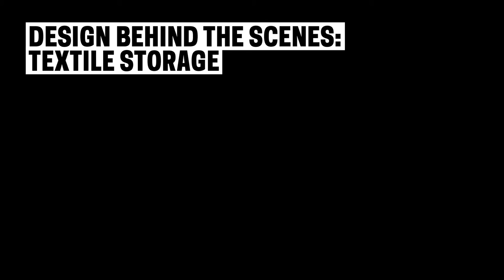Design Behind the Scenes: Textile Storage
Peek behind the scenes at Cooper Hewitt, Smithsonian Design Museum to see how textiles are stored in carefully designed archival containers.

Video on display at Cooper Hewitt in conjunction with the exhibition 'Design Behind the Scenes: Textiles Storage,' on view September 9 - December 4, 2016.